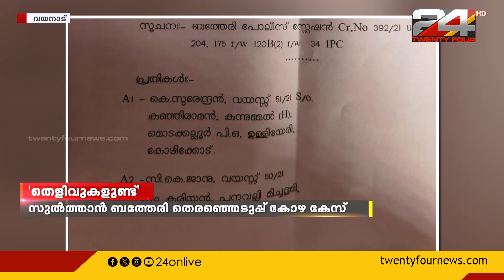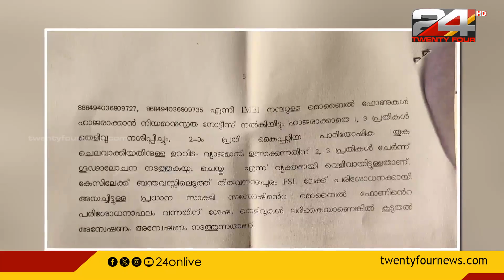തെരഞ്ഞെടുപ്പ് കോഴക്കേസില്‍ കെ സുരേന്ദ്രൻ അടക്കമുള്ളവര്‍ക്കെതിരെ തെളിവുകളുണ്ടെന്ന് പൊലീസ്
സുല്‍ത്താന്‍ ബത്തേരി തെരഞ്ഞെടുപ്പ് കോഴക്കേസില്‍ ബിജെപി സംസ്ഥാന അധ്യക്ഷന്‍ കെ സുരേന്ദ്രൻ അടക്കമുള്ളവര്‍ക്കെതിരെ ശക്തമായ സാഹചര്യ തെളിവുകളുണ്ടെന്ന് പൊലീസ്

The police have strong circumstantial evidence against BJP state president K Surendran and others in the Sultan Batheri election corruption case.